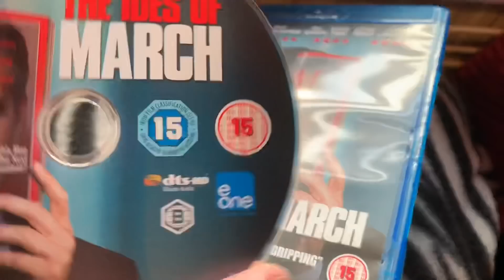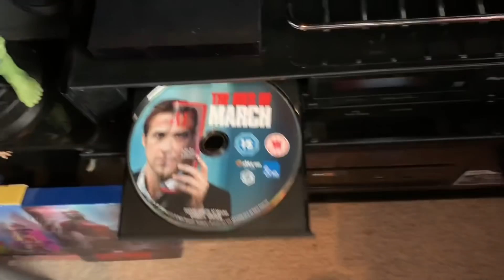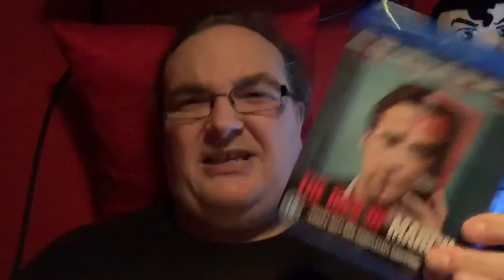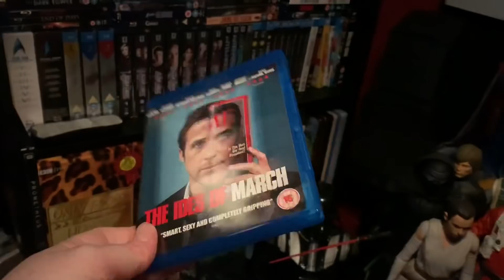What’s in the Poundland Bin? Ep#19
Hey folks, it’s Sunday again time for our first episode of What’s in the Poundland Bin? of the day!